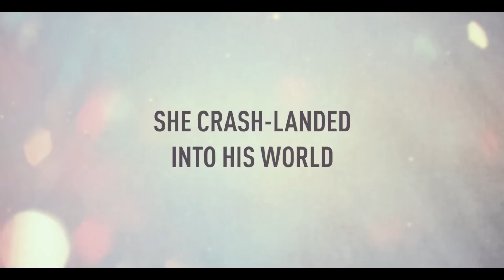10 Highest Rated KDramas On Netflix To Watch Right Now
10 Highest Rated KDramas On Netflix To Watch Right Now

Hello fellow drama lovers! Are you tired of scrolling through endless options on Netflix, trying to find your next binge-worthy Korean drama? Well, fear not! As your resident K-drama connoisseur, I've narrowed down the top Korean dramas on Netflix that you simply must watch. Get ready for some heart-fluttering romance, epic plot twists, and of course, plenty of second-lead syndrome. So grab some popcorn, get cozy, and let's dive into the world of Korean drama madness!